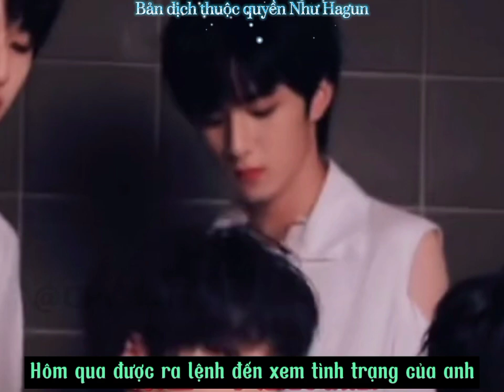[ VĂN NGHIÊM VĂN ] YÊU tập 2 || Lưu Diệu Văn × Nghiêm Hạo Tường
Vui lòng không reup dưới mọi hình thức khi chưa có sự đồng ý của kênh